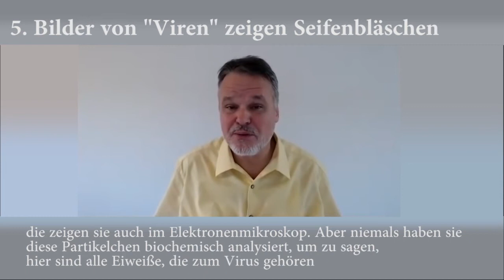Die Virologie zerlegt sich in diesen 7 Punkten selbst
1. Zu untersuchende Zellen werden selbst im Reagenzglas vergiftet
    und verhungert und dies wird nicht kontrolliert.
2. Sie konstruieren gedanklich ein Gebilde, welches V1rus
    genannt wird, aber nie als Ganzes gefunden wurde.
3. Sie richten ihre konstruierten Gedanken an einem ebenso
    geistigen Gebilde aus (das nennt sich dann Alignment).
Die Bilder, die sie zeigen, zeigen entweder...
4. ...körpereigene Zellen
5. ...selbsterzeugte Seifenbläschen durch die Verwirbelung
      in der Pipette
6. ...oder sterbende Zellkulturen im Reagenzglas außerhalb des
      Menschen
7. Grausame Tierversuche, die angebliche V1ren aufzeigen sollen
    erzeugen die schlimmen Symptome selbst (z.B. Extrakte ins
    Gehirn spritzen oder Substanzen durch einen Schlauch in die
    Lunge einzuführen.
Hier ist das gesamte Interview,
danke Dean's Danes für deine tolle Arbeit, ich hoffe es ist okay für Dich, dass ich diesen Part herausgeschnitten habe, es ist der wichtigste Teil.
Hier der Link aus dem Video,
bitte den Abstand entfernen, FB zensiert diese Webseite.
Bitte fleißig Teilen für den Bewusstseinssprung der Menschheit.